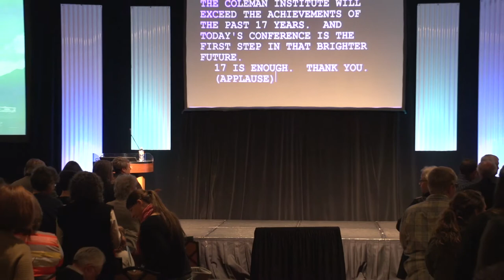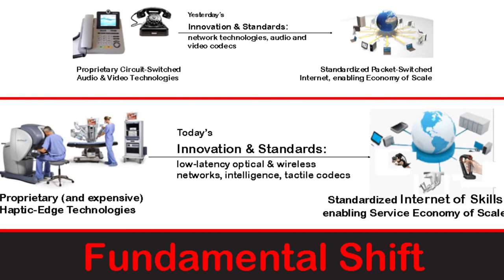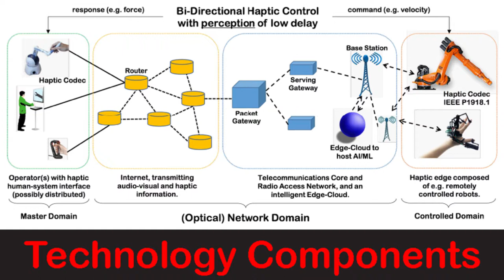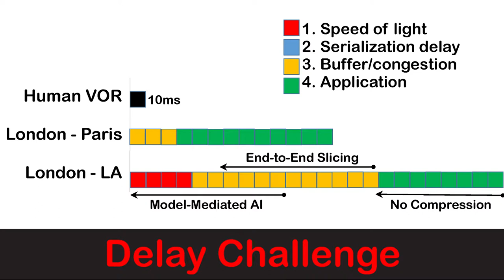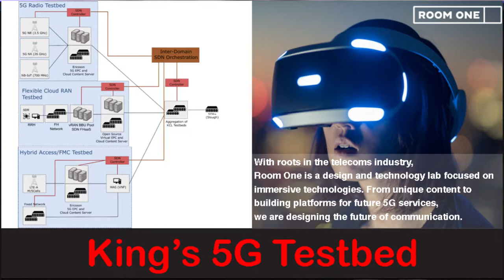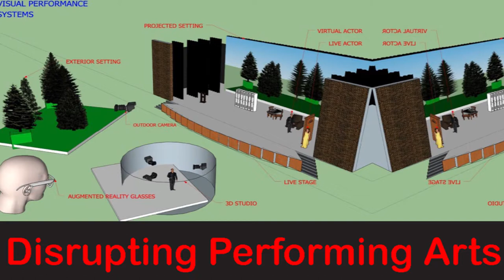1 Intro Coleman and Micha Dohler